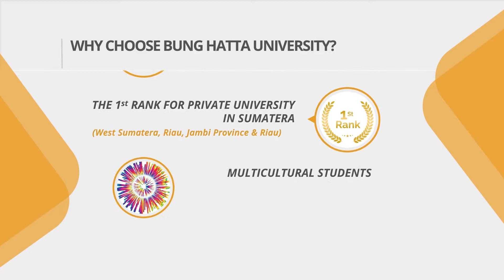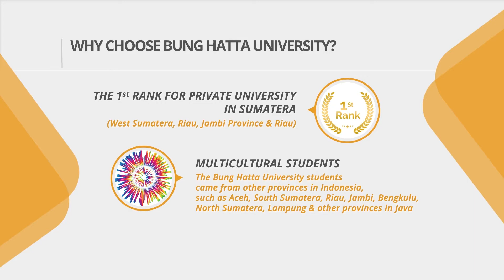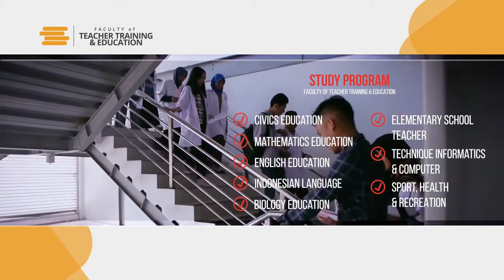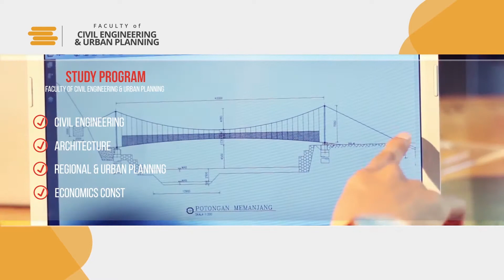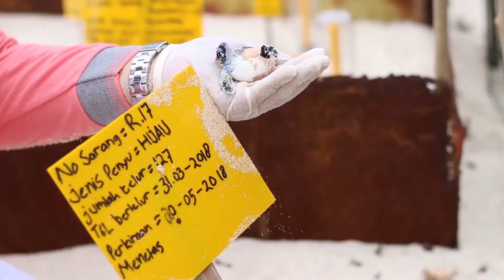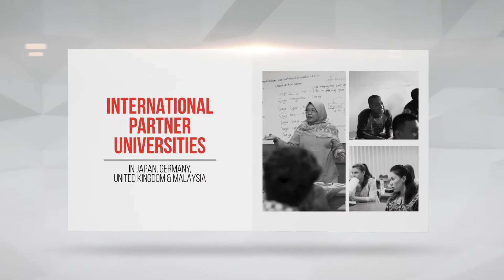Profil Universitas Bung Hatta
Sekilas tentang Profil Universitas Bung Hatta

"Menjadi perguruan tinggi unggul dan bermartabat menuju universitas berkelas dunia"

Ayoo Kuliah di Universitas Bung Hatta